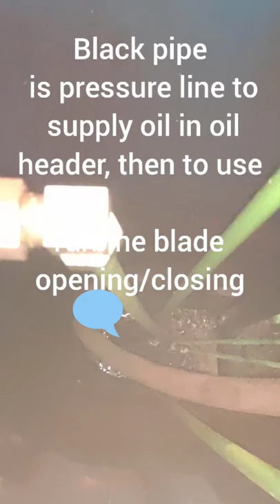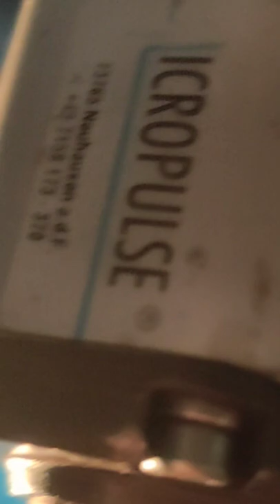Inside view of 5 MW Horizontal S-type Kaplan Bulb turbine penstock, After entering through Manhole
Inside view of Horizontal S-type Kaplan Bulb turbine penstock, After entering through Manhole and opening the Doom cover of oil header assembly, open to arrest leakage from oil header mentioned in video , Main components-
- oil header assembly ( oil header+ Linear transducer)
- Guide vanes
- Pressure line, Drain line and return line of oil , that oil for regulating the Turbine blades opening closing.
- Cooling water lines ( of turbine guide bearing/ shaft seal main and return line)
- Oil leakage diagnosis and observation ( oil seal/ o ring damaged inside oil header , replacement required)